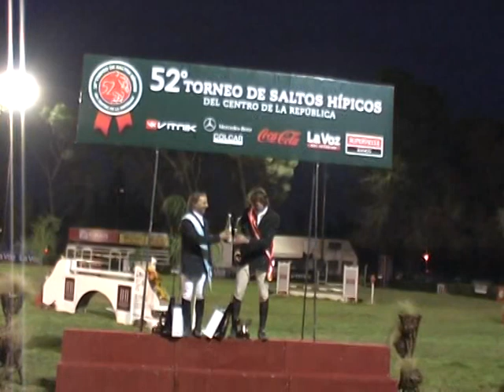El Cobertizo Nº 444 - Bloque 2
Torneo del Centro de la República
Jockey Club Córdoba